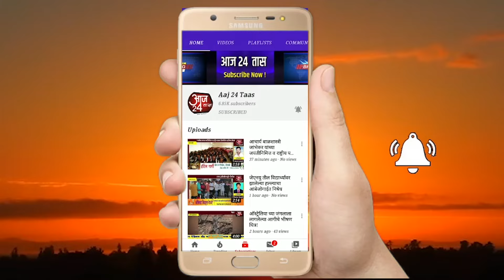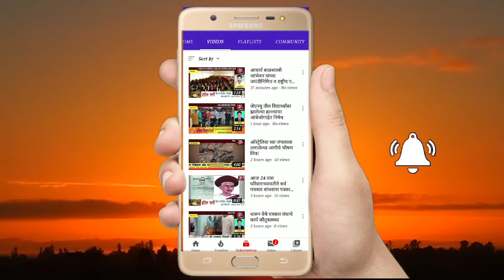बस्ती गावामध्ये बिबट्या पिंजऱ्यात जेरबंद